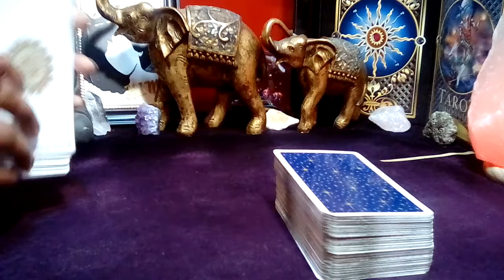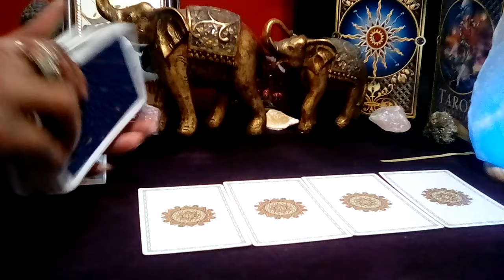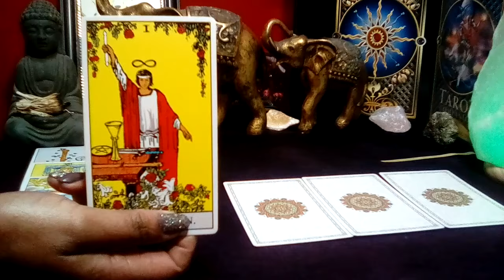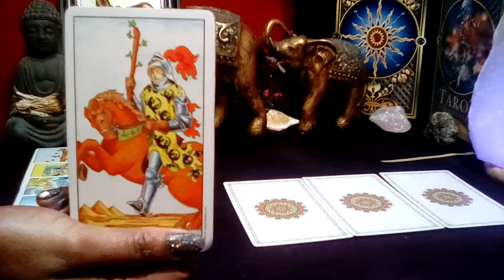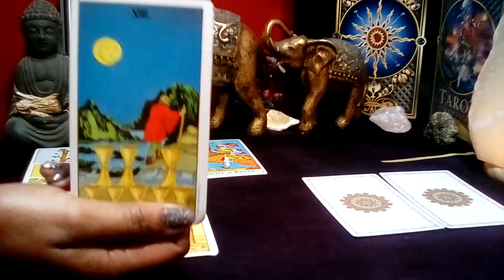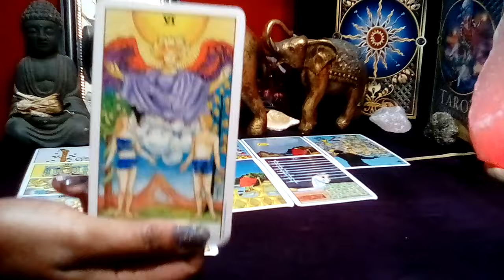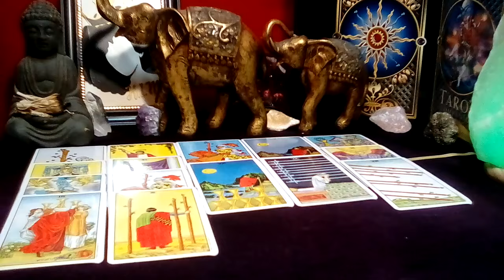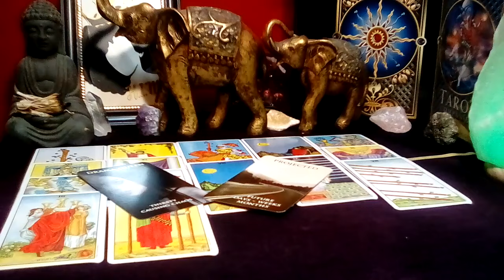LEO! 💙 "You Need To Know This Right Now! I CAN'T WAIT ANOTHER MINUTE FOR YOUR LOVE! (16-17) JAN 2024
Leo January 2024 Tarot Love Reading

Decks Used:
Cosmic Tarot
Crystal Visions
The Pictorial Key
Rider-Waite Tarot